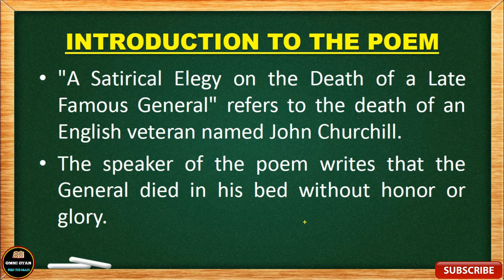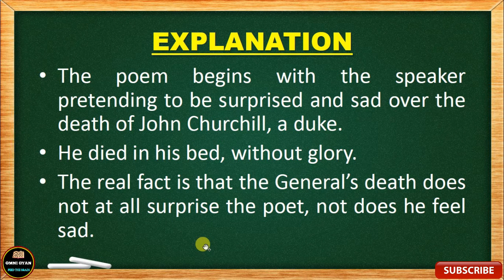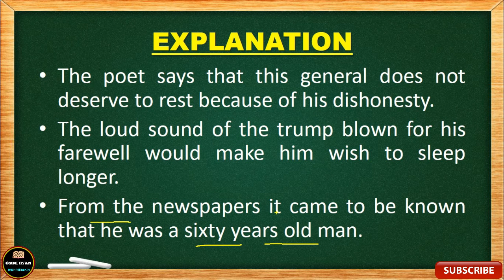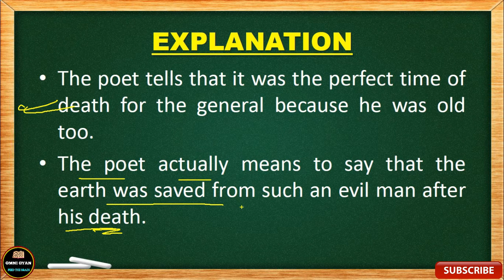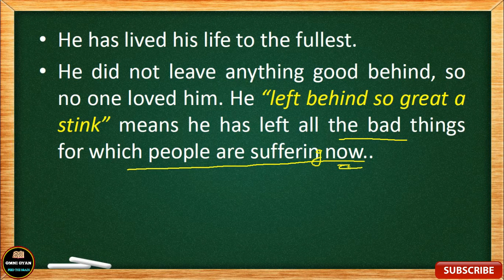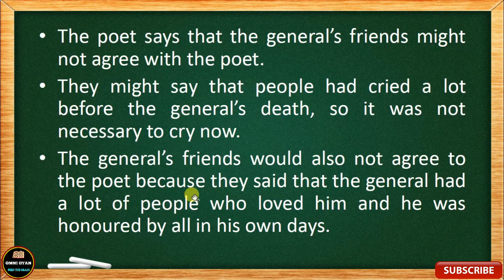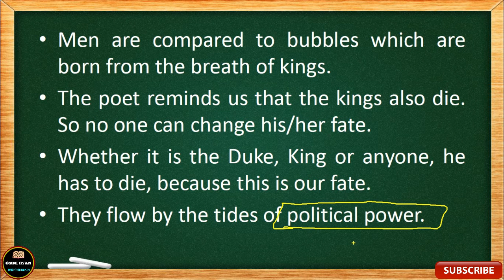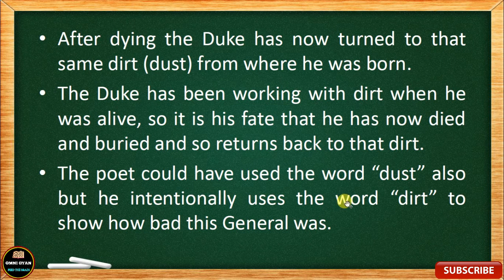A Satirical Elegy On The Death Of A Late Famous General By Jonathan Swift || Full Summary || Class-9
Omni Gyan